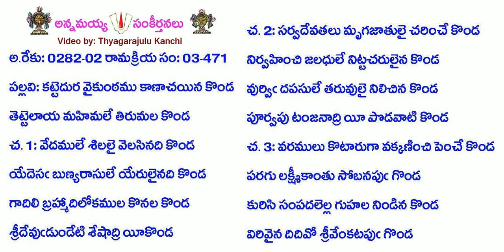Book3-Song471-1496-కట్టెదుర వైకుంఠము కాణాచయిన కొండ-kaṭṭedura vaikuṇṭhamu kāṇācayina koṇḍa